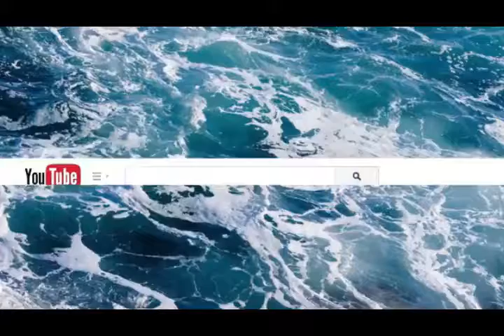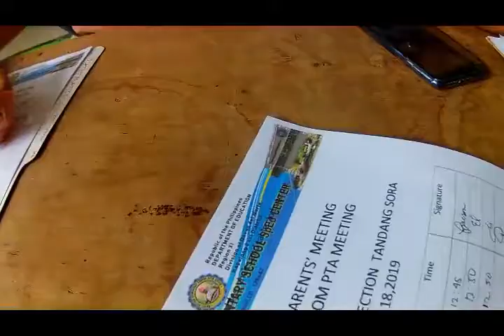BALIK TRAINING DAY 8 + MEETING MGA GAGRADUATE VLOG #494